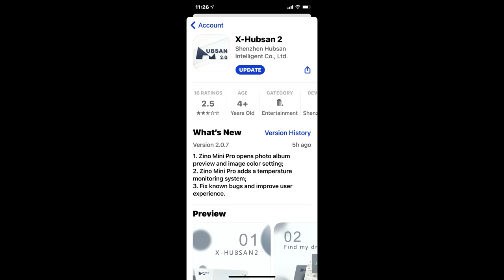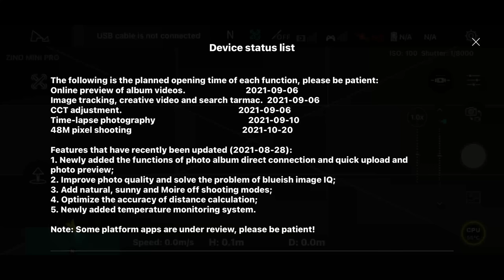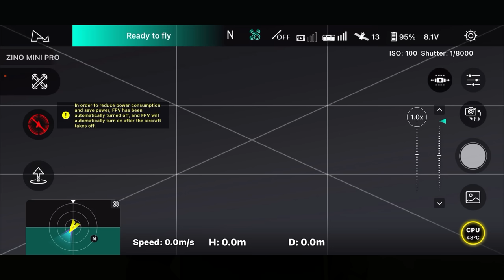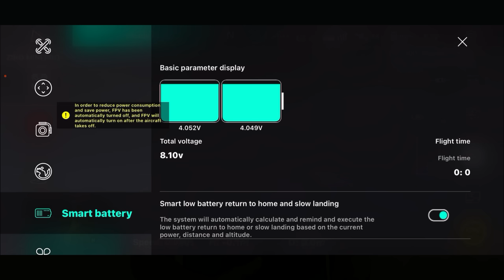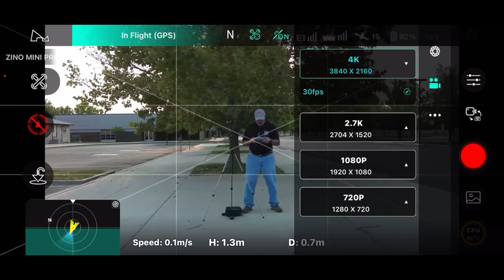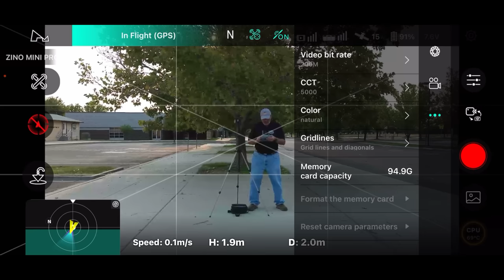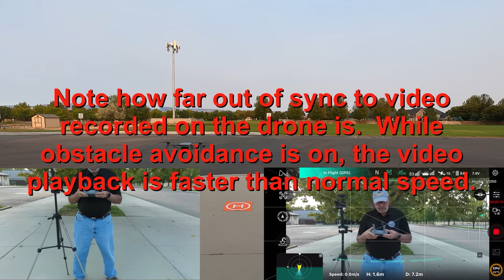Hubsan Zino Mini Pro Firmware Update V1.2.8 and X Hubsan 2 App Update V2.0.7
The Hubsan Zino Mini Pro continues to be a confounding product.  In this video I test fly the drone after the most recent firmware update and app update.  While the drone flew reasonably well, the video quality appears to be worse than ever.  I'll continue to fly this drone and report on developments as they appear.

MJX Bugs 16 Pro
Fimi A3
Hubsan Zino 2
Hubsan Zino Pro Plus
Hubsan Zino the original
Fimi X8 SE
Case for the Fimi X8 SE
SJRC F11 4K Pro
MJX Bugs 12 EIS
L109 Pro GPS Camera Drone

Fimi X8 Mini
DJI Mini SE
PGY Folding Landing Pad
Hollyland Lark 150 wireless mic system
Canon M50
GoPro 1/4 Twenty mount fro Telesin
GoPro Hero 9 Black
GoPro Hero 8 Black
My Dad's book
Parrot Anafi refurbished
Parrot Anafi Drone
The Anemometer that I use
Freewell All Day 8 Pack ND Filter for the Mavic Air 2
Freewell Filter Pack for the Mavic Mini
Freewell All Day 8 Pack Pack for the DJI Air 2S